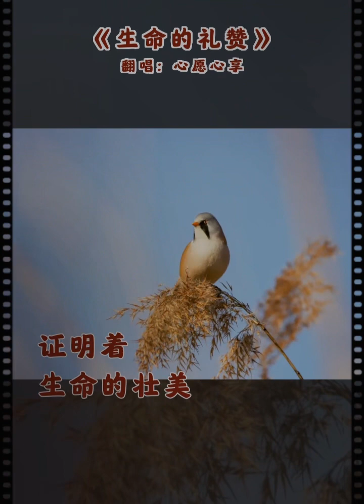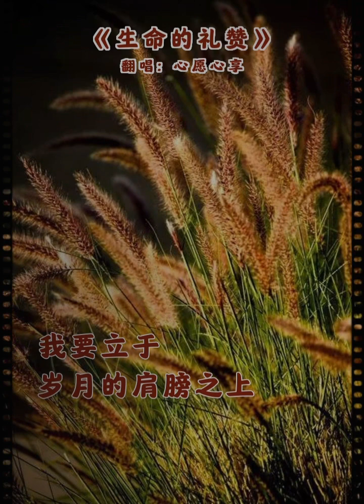生命的礼赞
中文朗诵